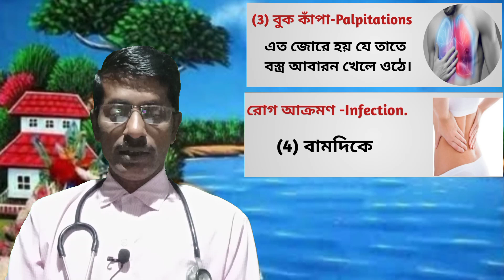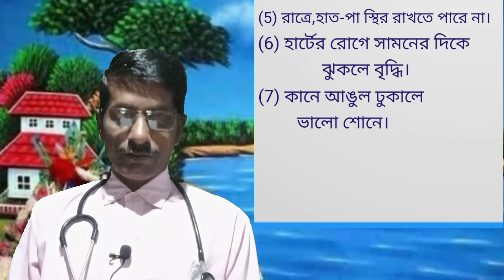(221) স্পাইজেলিয়ার ব্যবহার ও ব্যাখ্যা-Uses & Explanation of "Spigelia".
Uses & Explanation of a homoeopathy medicine "Spigelia". Its* constitutional
*main,*uncommon symptoms etc.